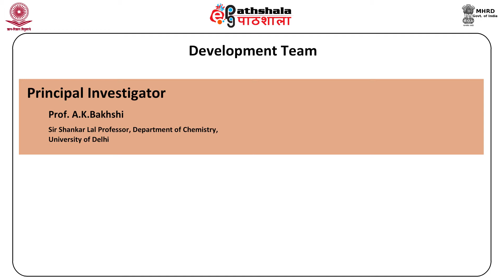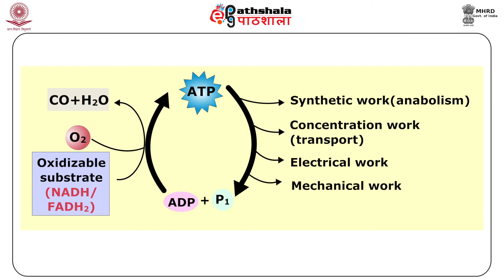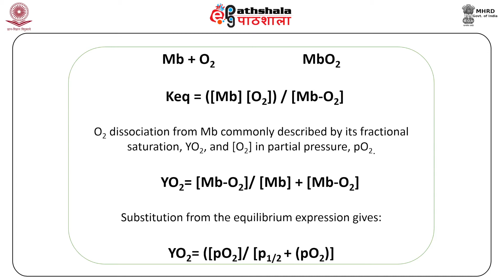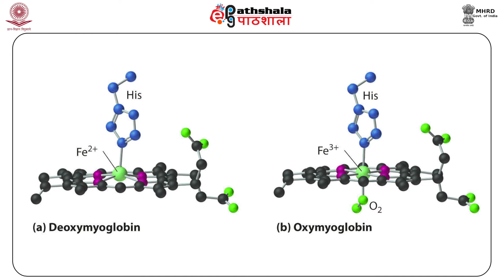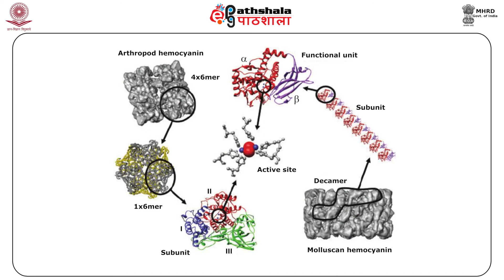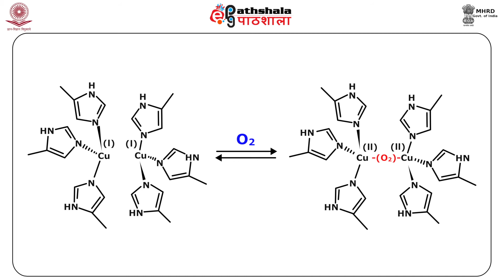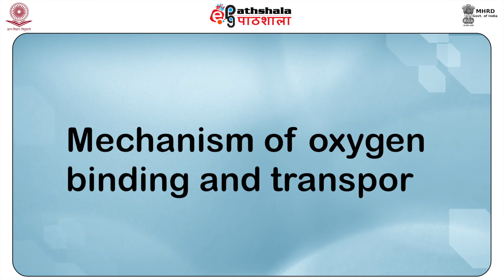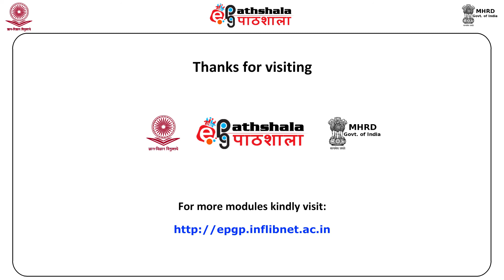M-20. Transport and Storage of Dioxygen: Heme proteins and oxygen uptake